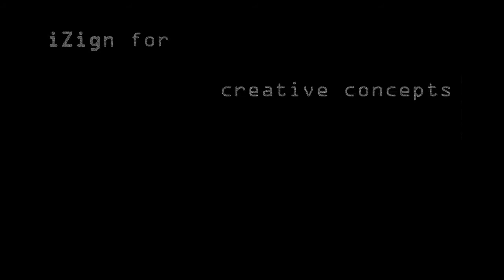iZign for a Vase on Bonne Maman (HD)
iZign for a Vase that fits on a Bonne Maman jelly glass jar. Reuse the glass jars of Bonne Maman jelly and transform them with this vase top into to a piece of sustainable design. Exclusively 3D printed in ultralight plastic available in various colors holding flowers playful in the vase. This vase topper has a screw thread that fits on several glass jars with a screw thread diameter of 80,5mm that is commonly used as a standard for glass jars. Find your glass jar that fits the best to this design.
When interested in this design, have a look at my
The Vase plus Bonne Maman is designed by dutch designer Peter Albertz.

This stop motion clip is captured on a iPhone-4 with Motion-HD app and a Leica D-lux3
Edited with Final Cut Express.
Music is uniquely created with Garageband
Location: Haarlem, the Netherlands 2012